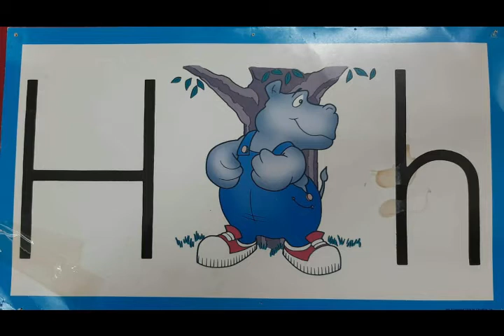K1 - Animal Story - T2 - W5 - D2 - Humphrey Hippopotamus